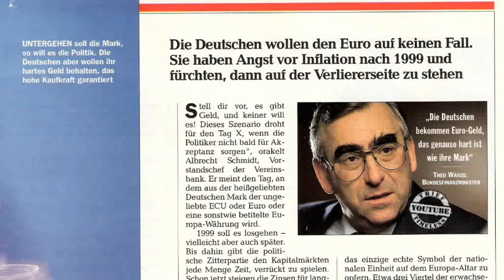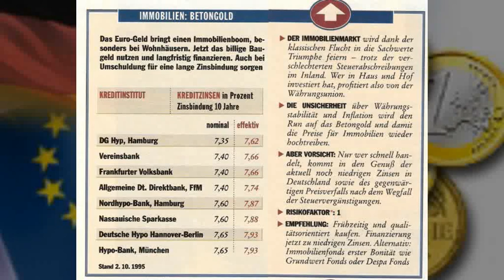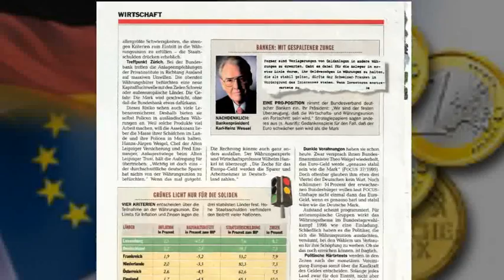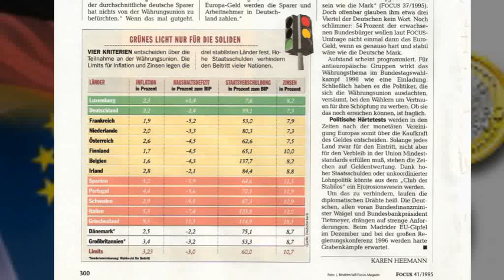Lügenbold Waigel - Euro hart wie die D-Mark (Focus 1995)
FOCUS Magazin | Nr. 41 (1995)
WÄHRUNGSUNION
Angst um die Mark
Was ist Ihr GELD noch wert?
Sonntag, 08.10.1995 · von Karen Heemann
Die Deutschen wollen den EURO auf keinen Fall. Sie haben Angst vor Inflation nach 1999 und fürchten, dann auf der Verliererseite zu stehen. Europa fehlt Glaubwürdigkeit -- auch in der deutschen Bevölkerung. Mit aller Macht sträubt sie sich dagegen, das einzige echte Symbol der nationalen Einheit auf dem Europa-Altar zu opfern. Etwa drei Viertel der erwachsenen Deutschen glauben nicht daran, daß Euro-Geld jemals so stabil sein wird wie die Mark, und lehnen es kategorisch ab -- so das Ergebnis einer exklusiven FOCUS-Umfrage. Irrational sind die Befürchtungen der breiten Masse keineswegs. So wie die Politiker derzeit um die europäische Währungsunion kungeln, droht nämlich Inflation.
Zu den wenigen Gewinnern zählen vor allem deutsche Unternehmen. Ein weicher Euro verbessert ihre Exportchancen. Dadurch steigen die Aktienkurse begünstigter Firmen. Ein Plus auch für Bauherren. Immobilien als wertbeständige Anlage werden teurer: positiv für Haus- und Wohnungsbesitzer. Unter den Verlierern finden sich die meisten Bundesbürger wieder. Arbeitnehmern bleibt bei beschleunigter Geldentwertung real immer weniger vom Gehalt. Ihre in harter Mark angesparten Lebensversicherungen, langfristigen Sparbriefe oder Anleihen werden in einer Währung ausgezahlt, deren Stabilität von politischen Machtkämpfen abhängt. Dazu kommen steigende Zinsen, die das Wirtschaftswachstum bremsen und damit Arbeitsplätze gefährden. Zwar versprach Bundesfinanzminister Theo Waigel wiederholt, das Euro-Geld werde „genauso stabil sein wie die Mark". Doch offenbar glauben ihm etwa drei Viertel der Deutschen kein Wort. Noch schlimmer: 54 Prozent der erwachsenen Bundesbürger wollen laut FOCUS-Umfrage nicht einmal dann das Euro-Geld, wenn es genauso hart und stabil wäre wie die Deutsche Mark.
Link zum FOCUS-Artikel:
Herr Kohl und Herr Waigel, die diesen Vertrag von Maastricht unterschrieben haben, haben
1. entweder die vorhersehbaren Folgen dieses Vertrages nicht erkannt. Dann sind sie politische Stümper.
oder haben
2. wissentlich Deutschland in eine grauenhafte Zukunft getrieben. Dann haben sie verbrecherisch gehandelt.
Qui vivra – verra
- aus "Brisantes und Provozierendes zum Zeitgeist", LudwigDaffner, Selbstverlag, 1994
Neuester Eurokraten-Irrsinn, Intolerantes
Die EU will Kritik am Feminismus, Religionen, Politikern, etc. verbieten
Was gibt es dann für Strafen auf Majestätsbeleidigung ? Pranger? Schwedentrunk? Streckbank? Daumenschraube? Scheiterhaufen? Ich dachte immer, wir hätten Demokratie. Aber weil es dafür keine Gebrauchsanleitung gibt, legen das die Parteimafiosi nach ihren Wünschen aus.